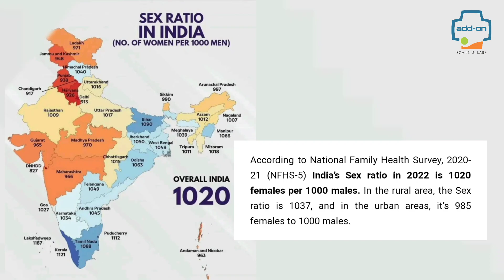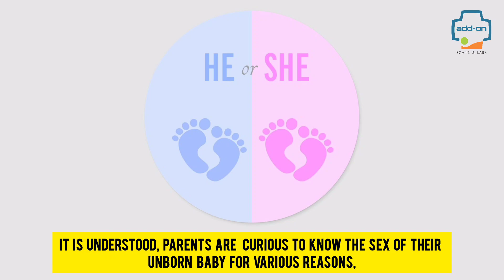Why is sex determination illegal in India? | Dr Sunil Kumar G S | add-on Scans & Labs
India has an alarming history of gender imbalance. The reason is selective sex abortion of the girl fetuses.
As per the 2011 Census, India's Sex ratio was 943 females per 1000 males.

To address this issue, the PCPNDT Act was introduced in 1994 by the Indian government, which prohibits using techniques to determine the sex of the unborn baby.

The PCPNDT Act has effectively reduced the incidence of sex-selective abortions in India. According to an NHF survey, India's Sex ratio in 2022 is 1020 females per 1000 males.

Under the PCPNDT Act, any person who conducts any pre-natal diagnostic techniques like ultrasound scans and genetic tests to determine the sex of the fetus is punishable with imprisonment extending up to three years and a fine extending up to Rs. 10,000.

It is understood, Parents are curious to know the sex of their unborn baby for various reasons, but asking for a sex determination from the healthcare provider is also a punishable offense.

"Every girl child deserves a chance to live, dream, and contribute to the world. Let us stand together and say no to sex determination and selective abortion.

You can follow our Instagram Accounts for more tips on health

Visit add-on Scans and Labs at Sarjapur Road, Bangalore.

A state-of-the-art diagnostic center in Sarjapur main road, Bangalore that provides outstanding services by experienced, certified, and well-reputed doctors. 'add-on Scans & Labs' is the top 10 & best high-tech diagnostic center in Bangalore. NABH & ISO certified lab with Scanning, Blood test, Digital X-ray, Dental X-Ray (OPG), Doppler, ECHO, Health Checkups & Consultations service.